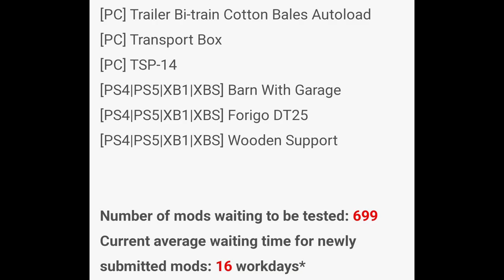FS NEWS! Ford F600, Siid Modding Bi-Rotor, Plus New Mods!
Today got a surprise on a new truck coming soon. The Ford F600 which is from the same creator as Lizard F100. Also Sidd modding announces his next project his Bi-Rotor or TwinScrew from Farming Simulator 19.

All Mod Videos Are made on the mod map No Mans Land by Alienjim and can be found here.

Clubs Discord.

Timestamps

0:00 - Intro
1:00 - FS News
2:22 - New Mod Intro
2:42 - New Mods (All Platforms)
20:27 - New Mod Updates (All Platforms)
21:04 - New Mods (PC Only)
23:25 - Testing List
24:00 - Outro

Consoles
Xbox Series X
Nintendo Switch